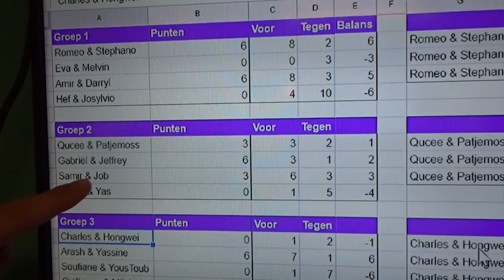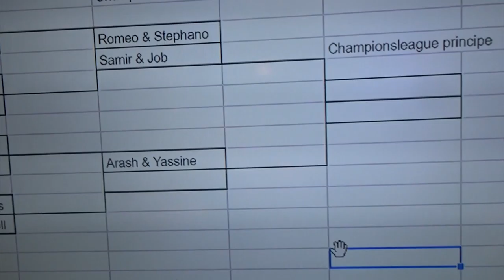FUN X FIFA TOERNOOI MET YOUSTOUB,QUCEE, S. EDDYANI, JOSYLVIO #16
Wil jij het shirt winnen? En vergeet natuurlijk niet te delen!

Elke video:
- achter de schermen
- Wedstrijden
- Trainingen

Cho!